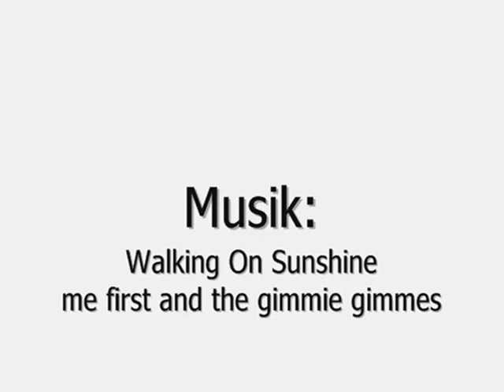SOF2Movie-Faster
Solder of Fortune 2 Movie named "Faster"
this video contains blood&gore effects